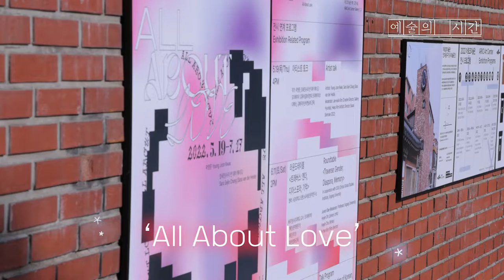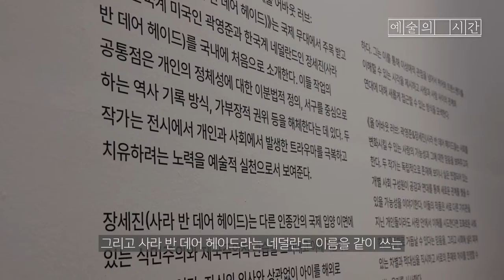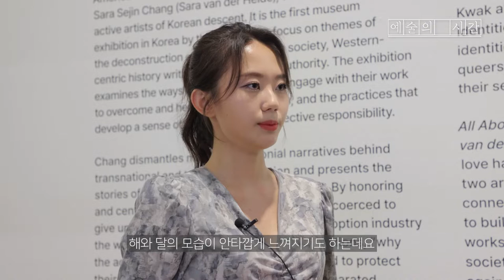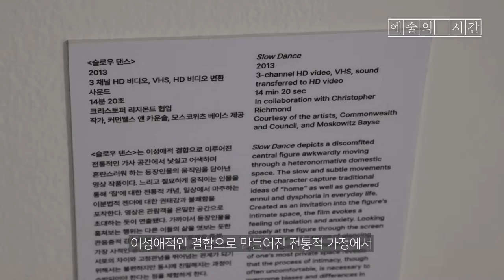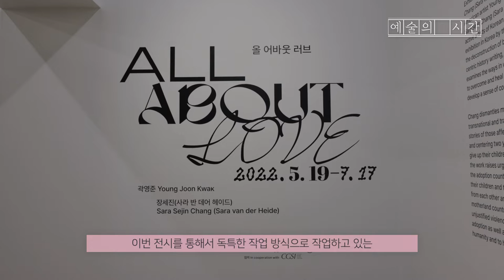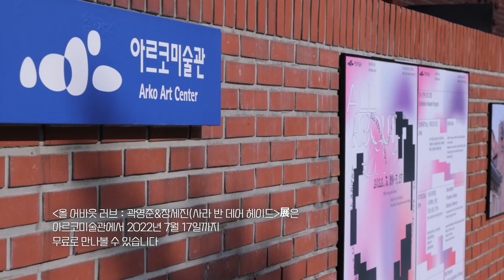[예술의 시간] 아르코미술관 주제기획전 ‘올 어바웃 러브(All About Love’)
아르코미술관에서 열리는 이번 전시 ‘올 어바웃 러브(All About Love’) !
우리 말로 풀어보면 ‘사랑에 관한 모든 것’ 으로 좀 더 넓은 의미의 사랑을 말하는 전시입니다.

 1, 2층 공간을 장세진(한국계 네덜란드인), 곽영준(한국계 미국인) 2명의 작가별로 구분해 작품을 배치해  같은 전시이지만 층별로 전혀 색다른 느낌을 선사하는데요.

먼저 장세진 작가가 주목한 것은 국제 입양의 문제입니다.
올해 열렸던 칸 영화제에서는 한국 사회의 해외 입양 문제를   정면으로 다룬 영화 ‘리턴 투 서울’이  주목을 받기도 했습니다.

다음으로 곽영준 작가는 이성애 중심 사회의 가부장적인 시선에 의해
배제되고 소외되는 소수자들의 상처와 아픔, 그리고 그 회복을 다룹니다.

'올 어바웃 러브 : 곽영준&장세진(사라 반 데어 헤이드)' 전시는 아르코미술관에서 2022년 7월 17일까지 무료로 만나볼 수 있습니다.